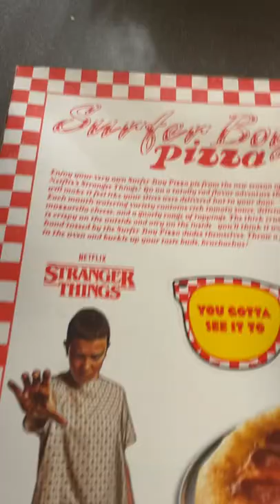Making a surfer boy pizza